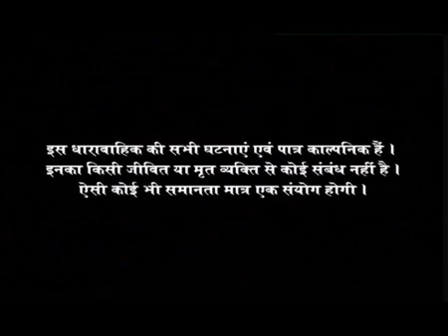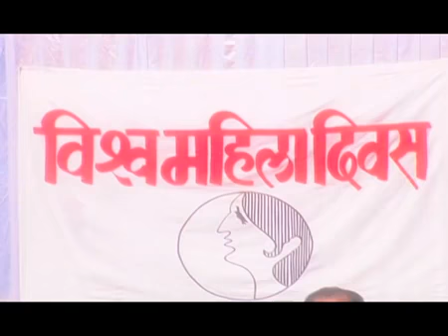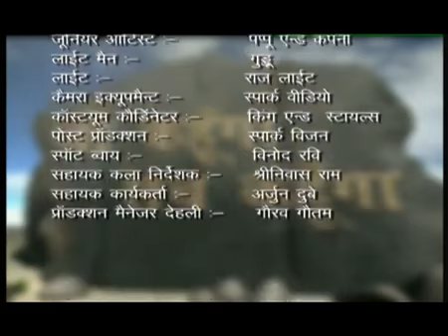Jo Kahunga Sach Kahunga Ep #19